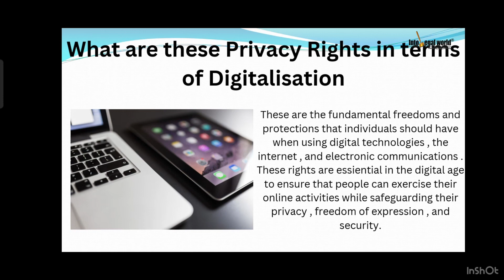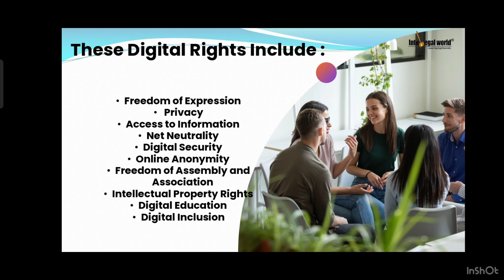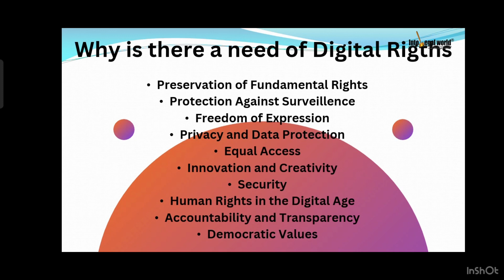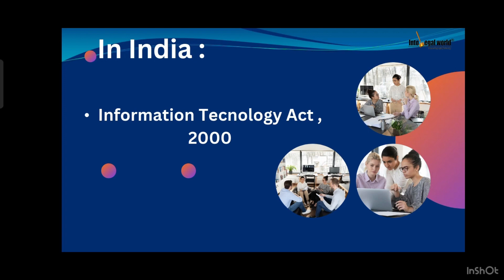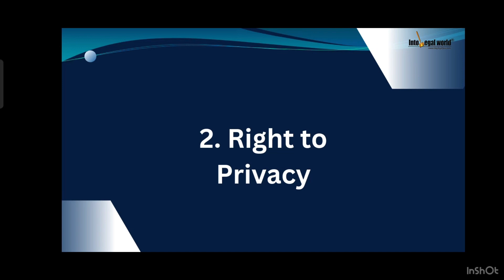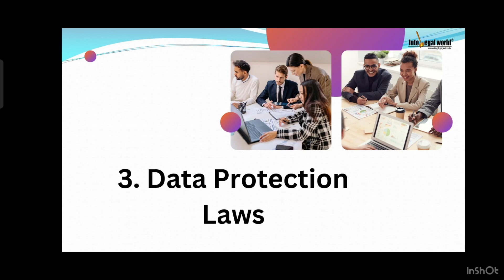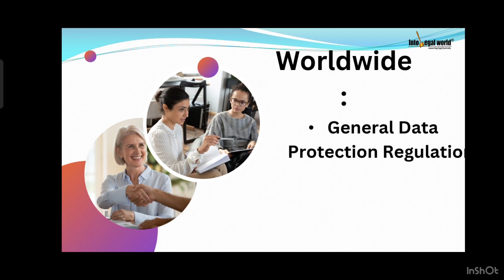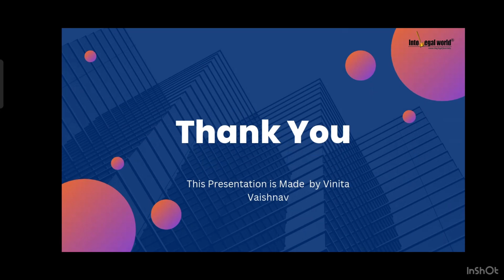Right to Privacy in Digital Age | Cyber Law and Data Privacy | Vinita Vaishnav